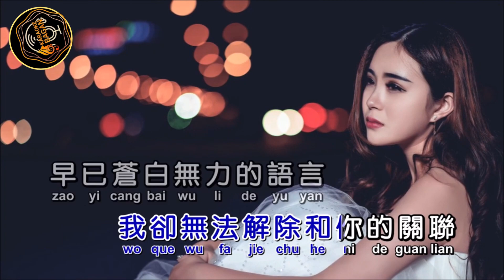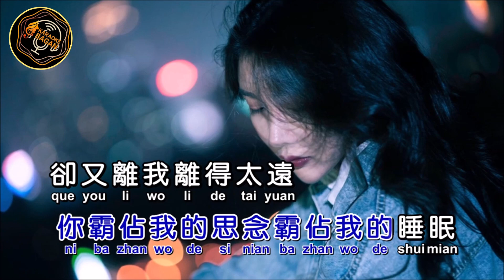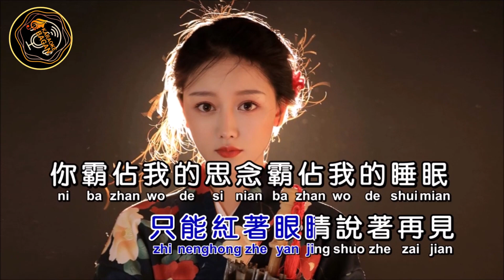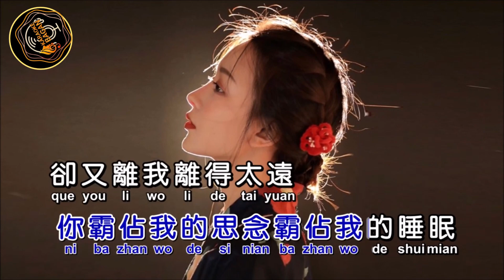NI LI WO TAI YUAN [[ 你离我太远 ]] KARAOKE NO VOKAL